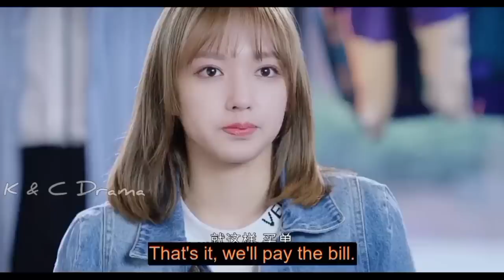New Korean Mix Hindi Songs 💗Chinese Mix Hindi Songs 2022💗 Chinese love story💗çin klip💗 kdrama mix